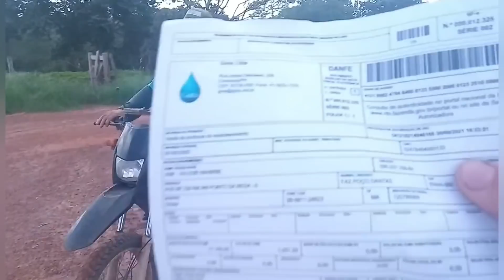🚍 DE VOLTA AO GELADO 😅 SEGUNDO CAPÍTULO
🚍 DE VOLTA AO GELADO 😅
PARA PARTICIPAR DA AÇÃO ENTRE AMIGOS E CONCORRER A CARRETA DO SERJÃO DA TERESA AVALIADA EM 30 MIL REAIS.

PODENDO SER PAGO ATRAVÉS DO PIX - CPF: 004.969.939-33 REJANE AMÉLIA VIEIRA